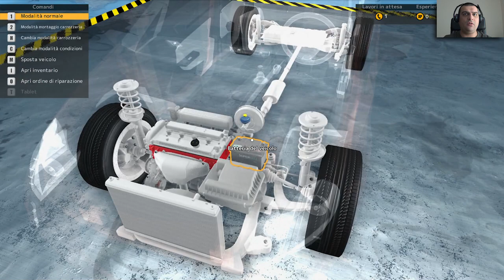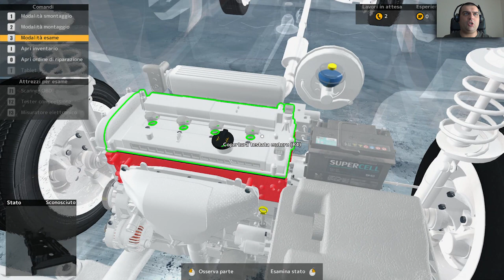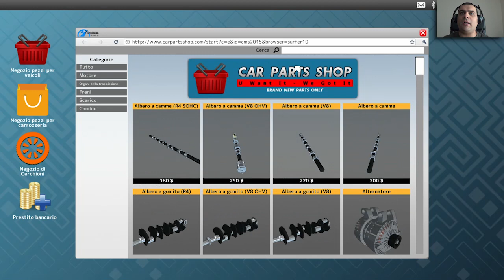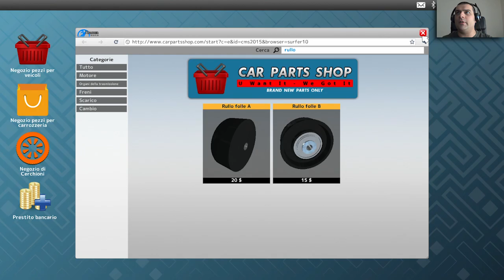Car Mechanic Simulator 2015 #01 Ritorna il meccanico w/FaceCam